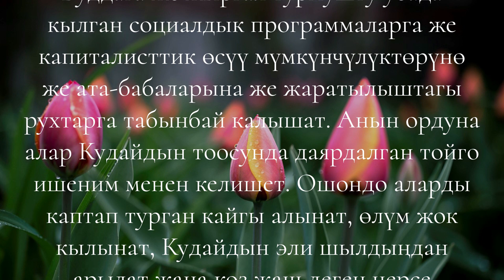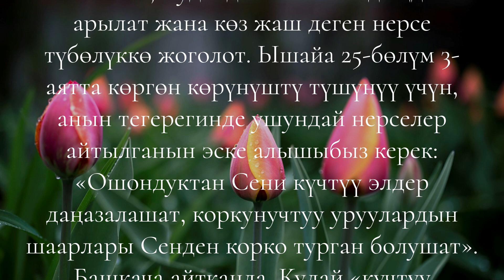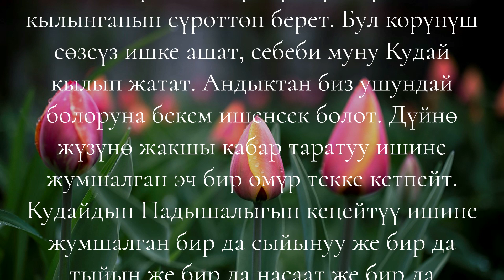14-март: Биз жеңишке жетерибиз анык!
14-март
Биз жеңишке жетерибиз анык!
Жон Пайперден насаат сөз

«Ошондуктан Сени күчтүү элдер даңазалашат, коркунучтуу уруулардын шаарлары Сенден корко турган болушат» (Ышайа 25:3).

Ышайа бардык элдер – бардык тилдердин өкүлдөрү – Ысрайылдын Кудай Теңири жана биз Ыйса катары тааныган Анын Машаягы менен касташпай кала турган күн келе турган алдын ала көргөн.

Элдер Балга же Небого же Молохко  же Буддага же жыргал турмушту убада кылган социалдык программаларга же капиталисттик өсүү мүмкүнчүлүктөрүнө же ата-бабаларына же жаратылыштагы рухтарга табынбай калышат. Анын ордуна алар Кудайдын тоосунда даярдалган тойго ишеним менен келишет.

Ошондо аларды каптап турган кайгы алынат, өлүм жок кылынат, Кудайдын эли шылдыңдан арылат жана көз жаш деген нерсе түбөлүккө жоголот.

Ышайа 25-бөлүм 3-аятта көргөн көрүнүштү түшүнүү үчүн, анын тегерегинде ушундай нерселер айтылганын эске алышыбыз керек: «Ошондуктан Сени күчтүү элдер даңазалашат, коркунучтуу уруулардын шаарлары Сенден корко турган болушат». Башкача айтканда, Кудай «күчтүү элдерден» да күчтүүрөөк, Ал ушунчалык кудуреттүү жана ырайымдуу болгондуктан, аягында Ал коркунучтуу элдерди Өзүнөн корко турган (Өзүн урматтай турган) кылып коёт.

Ошентип, Ышайа бизге бардык элдердин Кудайга кайрылып табынганын, бардык элдер үчүн даярдалган улуу тойду, Кудайдын эли болуп калган элдердин бардык азап-кайгылардан жана шылдыңдан арылганын жана акырында өлүмдүн түбөлүккө жок кылынганын сүрөттөп берет.

Бул көрүнүш сөзсүз ишке ашат, себеби муну Кудай кылып жатат. Андыктан биз ушундай болоруна бекем ишенсек болот.

Дүйнө жүзүнө жакшы кабар таратуу ишине жумшалган эч бир өмүр текке кетпейт. Кудайдын Падышалыгын кеңейтүү ишине жумшалган бир да сыйынуу же бир да тыйын же бир да насаат же бир да шыктандыруучу кат же кайсыл бир караңгы жерде үлбүлдөп жанган бир да кичинекей жарык – эч бир иш текке кетпейт.